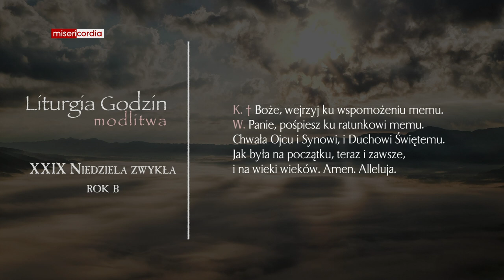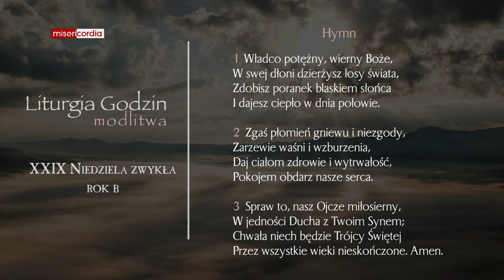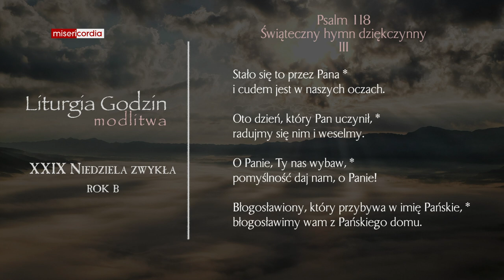Liturgia Godzin | Modlitwa Południowa | XXIX Niedziela zwykła (rok B)